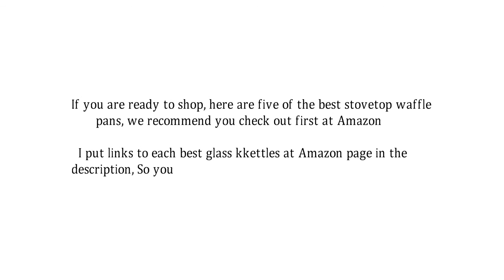Top 5 Best Stovetop Waffle Pans Reviews 2016 - Best Rated Waffle Maker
1. Rome Chuck Wagon Waffle Iron

2. GSI Outdoors Bugaboo Waffle Iron

3. New Taiyaki Japanese Fish-Shaped Cake Waffle Pan Maker 2 Cast Korean Street Food

4. Rome Old Fashioned Waffle Iron

5. GSI Outdoors Bugaboo Waffle Iron